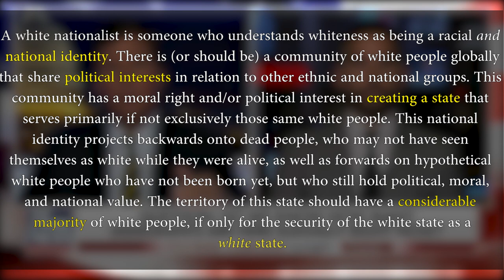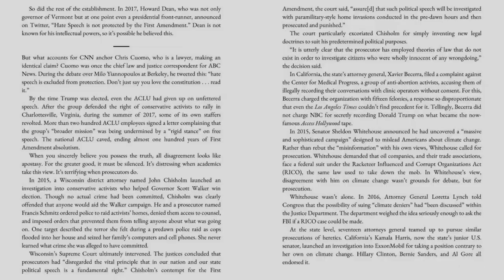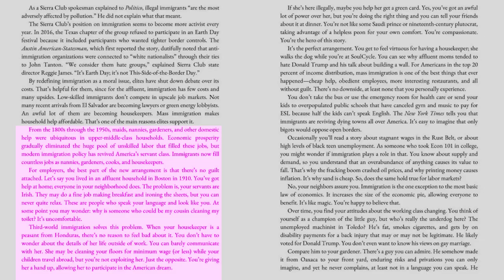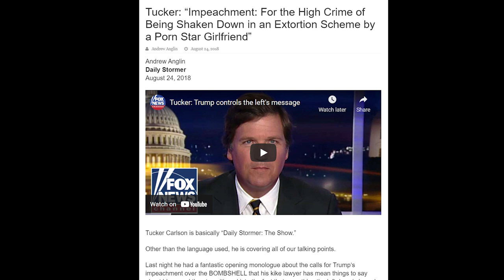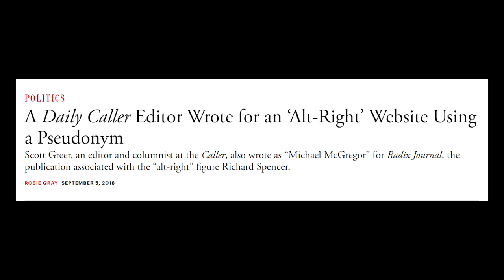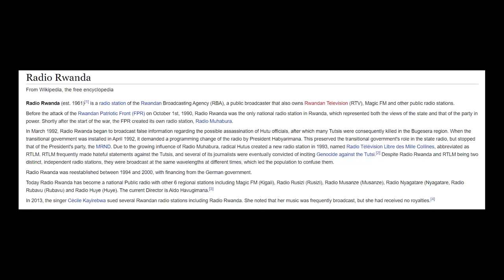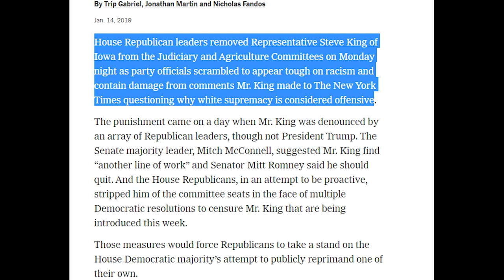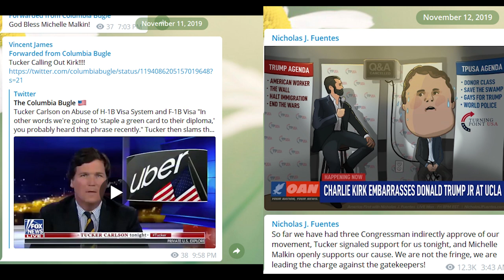A Way More Exhaustive Look at Tucker Carlson's White Nationalism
The full case (as of May 2021) for Carlson actually being a white nationalist, using evidence not cited anywhere else.

This video uses more sources than I can list here, but if you are interested in knowing where I got a specific clip or whatever feel free to DM me on Twitter or comment on this vid to ask and I'll tell you.